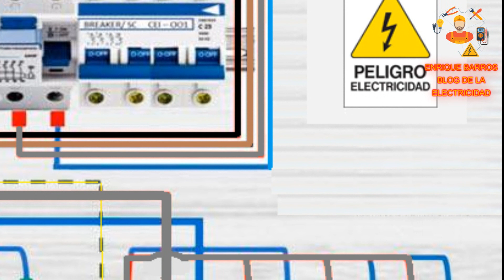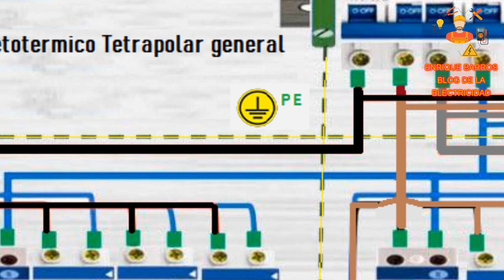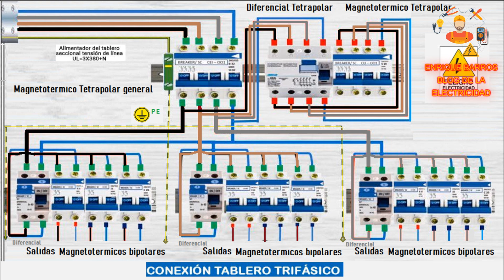Conexión tablero trifásico